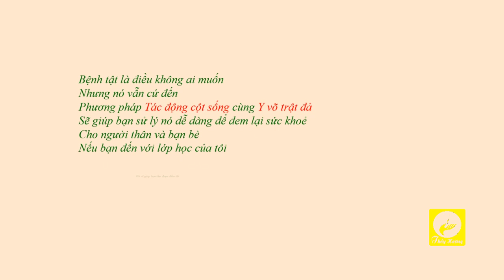CÁCH CHỮA VIÊM HỌNG - VIÊM AMIDAN - HO